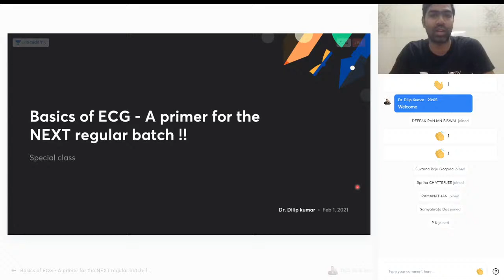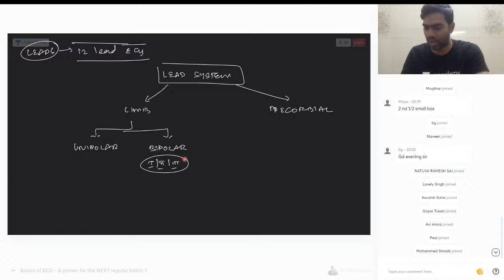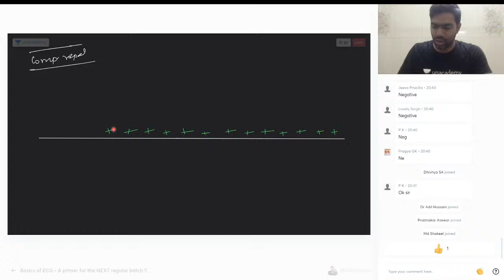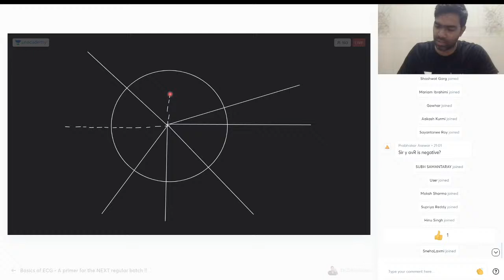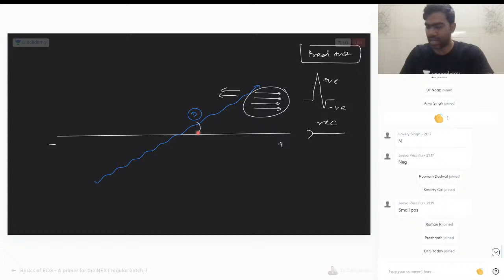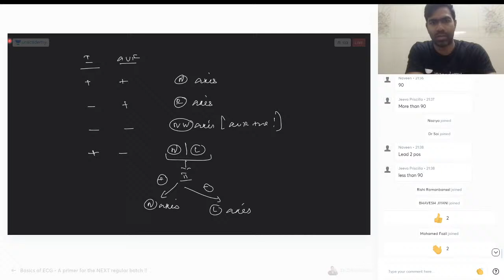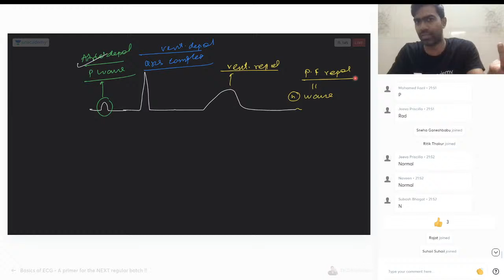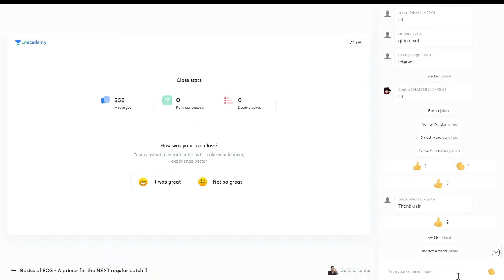Basics of ECG - A primer for the NEXT regular batch !! | Dr. Dilip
Dr. Dilip is a reputed Physician with vast experience in Internal Medicine. He has completed his MBBS and MD (Internal Medicine ) at Kilpauk Medical College. He has also completed MRCP(UK) from Royal College of Physicians (London) and came out second at the international level. He has presented a lot of case reports and articles in national as well as international journals..

Attend the session LIVE and stay ahead with your FMGE, NEET PG & Other medical PG Exam preparations with Unacademy Live NEET PG. Learn LIVE from Dr. Dilip Kumar and other Top Educators on Unacademy Subscription.

Subscription Benefits: -

1. Learn from your favourite educators and toppers
2. Dedicated DOUBT sessions
3. One Subscription, Unlimited Access
4. Real-time interaction with Teachers
5. You can ask doubts in the live class
6. Make sure you click on the bell icon and never miss out on any class.